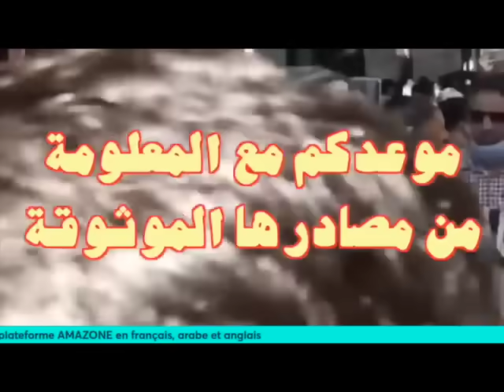بالصور، محافظ شرطة يعذب في مركز السحاولة إنها الجزائر الجديدة